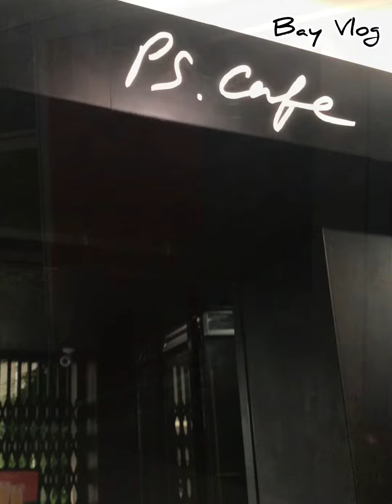PS. cafe One Fullerton | Singapore